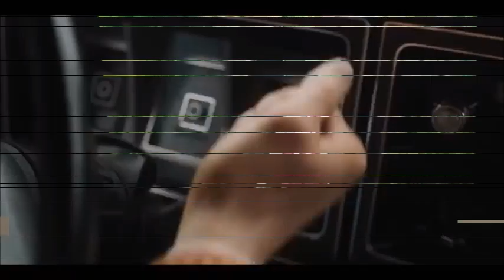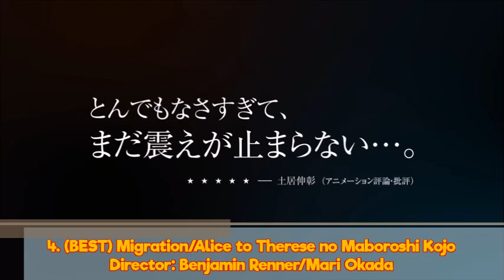(DAY 24 Part 1) Zackzilla's Top 10 Best and Worst Films of 2023